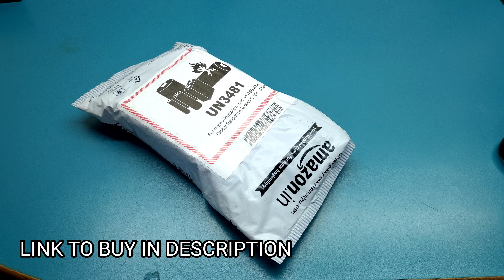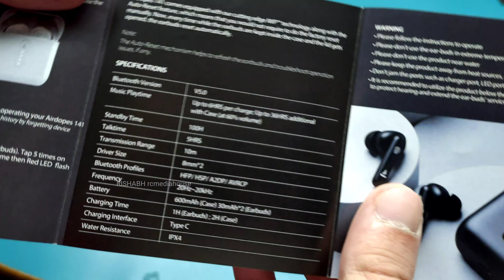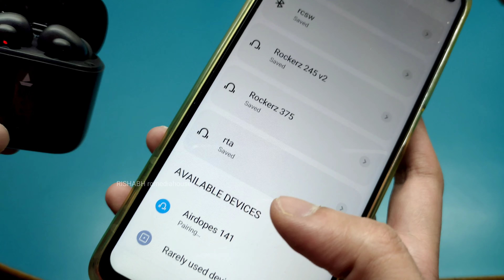boAt Airdopes 141 unboxing & Review | Best TWS Earbuds under 1500 rs ?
boAt Airdopes 141 unboxing & Review Best TWS Earbuds under 1500 rs ? | Rishabh Chatterjee in hindi 4K video

Link to buy

Amazon Fashion Store

Fire TV Stick HD 2021